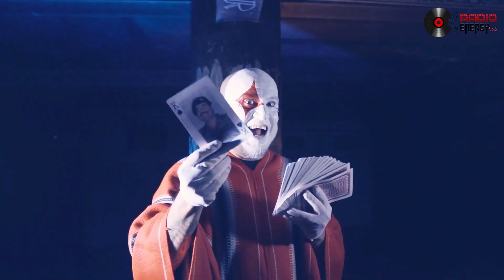El Parche - "El Pueblo es Primero"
este y Muchos videos los puedes ver en nuestra pagina web